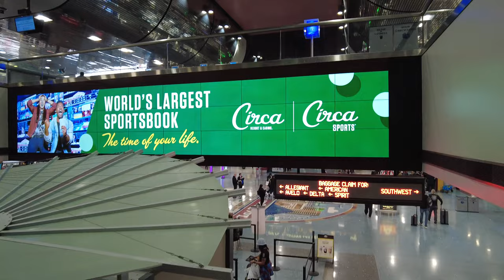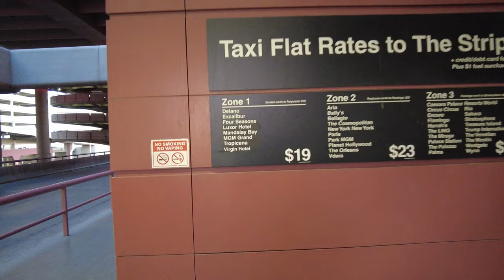Las Vegas Airport Arrival Process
This is a Las Vegas airport arrival from Orange County in Los Angeles. We arrived late afternoon on Spirit Airlines flight. Enjoy your stay in Las Vegas and hope this travel guide helps you.